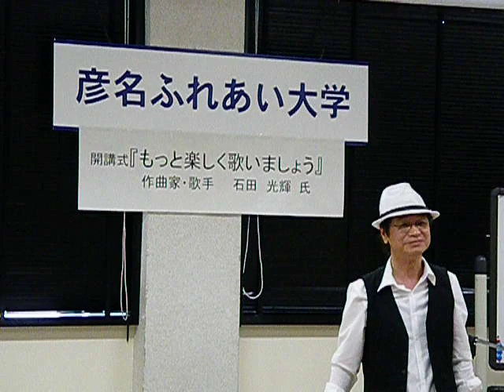♪人生帆かけ船♬